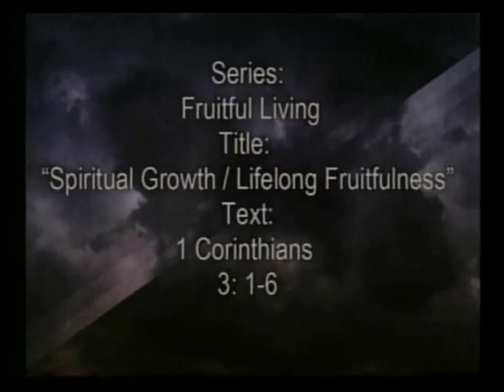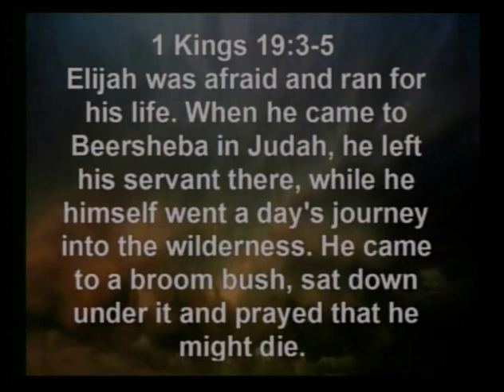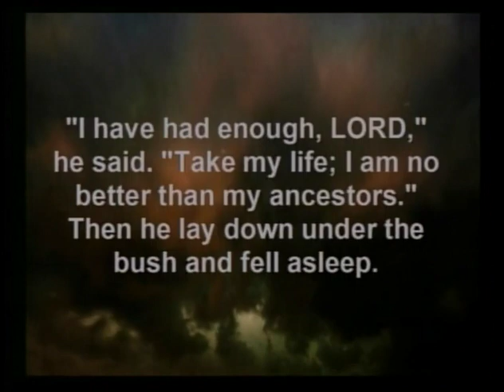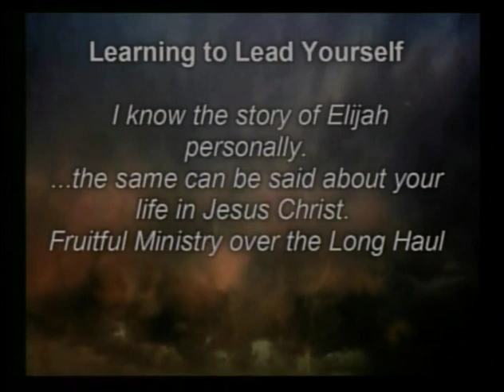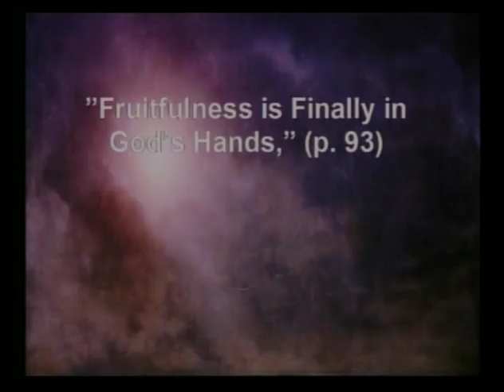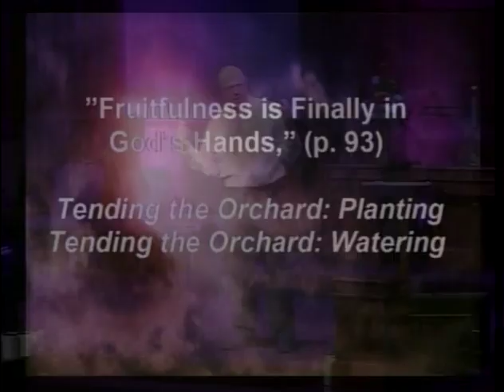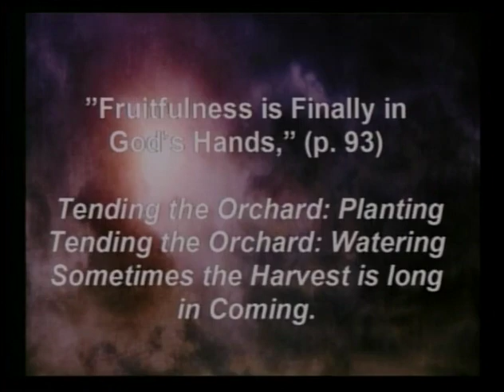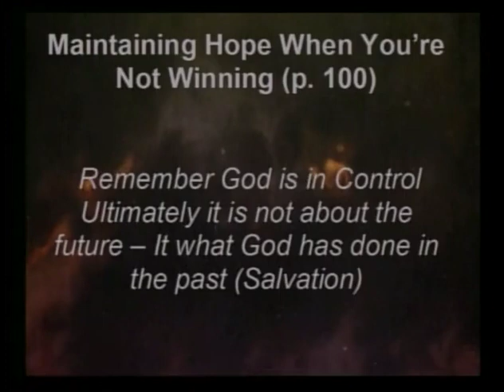Gravel Hill 2/16/2020 Sermon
Gravel Hill 2/16/20 Sermon | Pastor Doug Smith | Palmyra PA